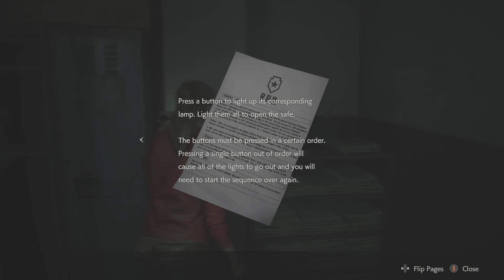Resident Evil 2 Remake Part 2: Taking 2 hours to remember the police station, Birkin 1, etc